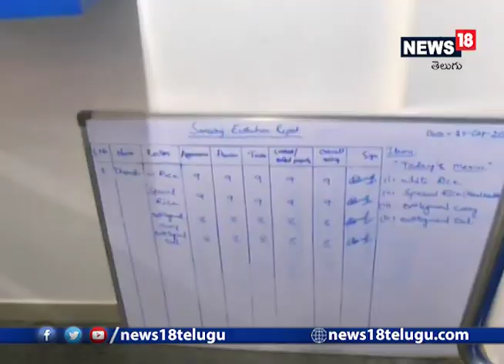Hyderabad: అక్షయపాత్ర కిచెన్‌ను పరిశీలించిన కేంద్ర బృందం... | Akshaya Patra Kokapet I News18 Telugu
అక్షయపాత్ర కిచెన్‌ను పరిశీలించిన కేంద్ర బృందం.